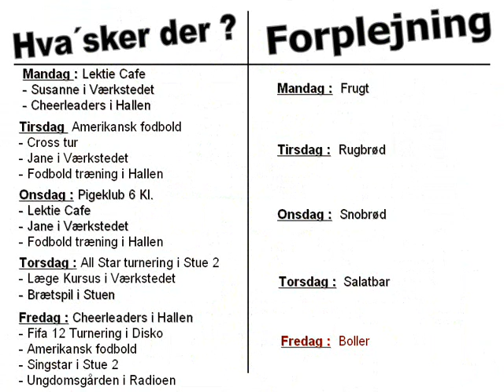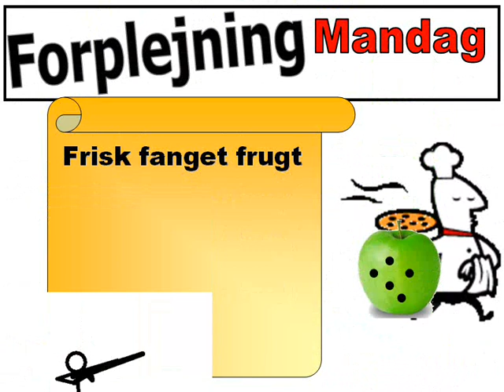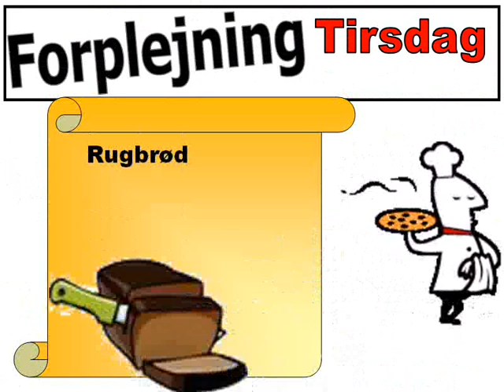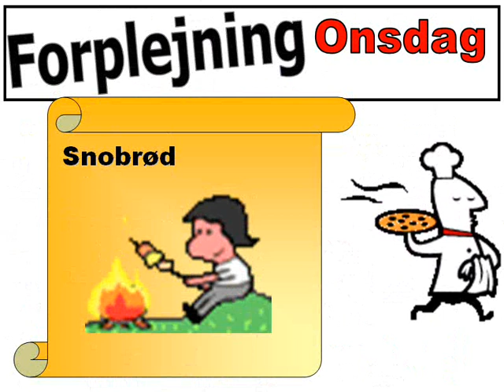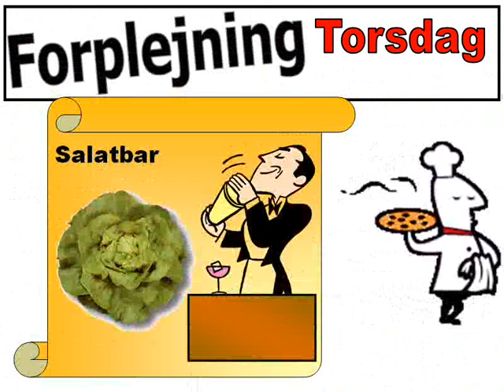Uge 44- 2011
Ugeskema for Ringkøbing Ungdomsgård